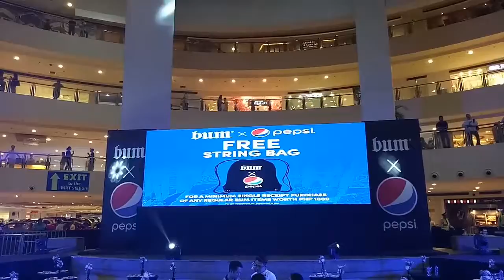BUM x Pepsi Fashion Show